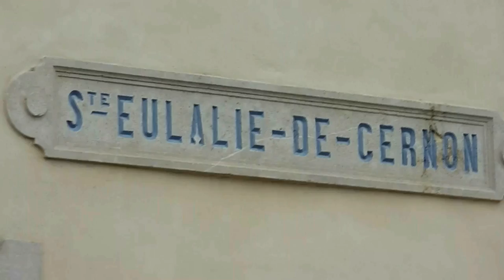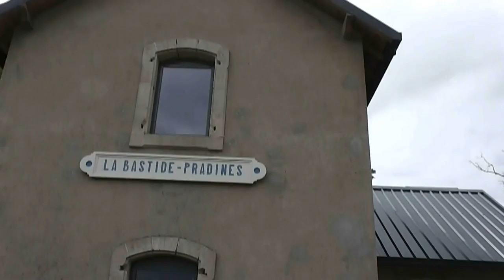Les classards de 70 au vélo rail HD 2013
Les classards de 70 de Sévérac le Château se sont retrouvés pour leur rencontre annuelle au vélo rail de Sainte Eulalie de Cernon.